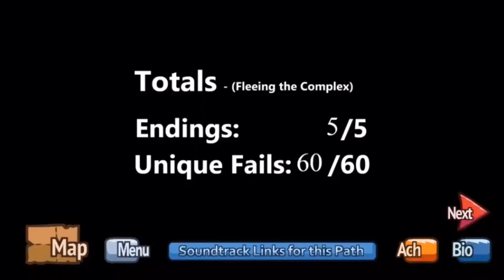The betrayed ending but it’s in space